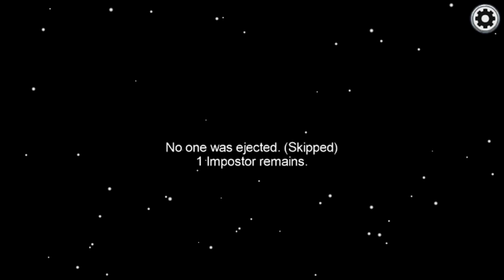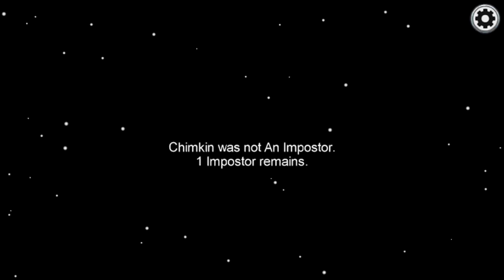Among Us #1 (Here We Go Doing Crazy Stuff)